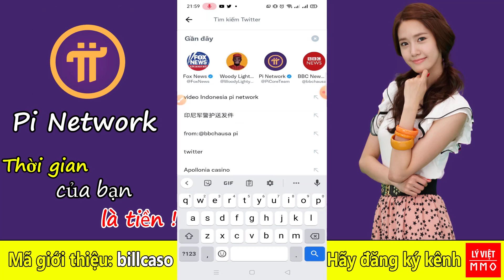Pi network là định mệnh được tiên tri trước, rất chính xác, thông qua bộ phim hoạt hình Simpson rồi